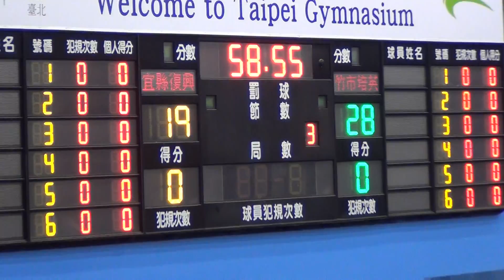2017/2/19-JHBL北區複賽-宜縣復興 ⊕ 竹市培英05